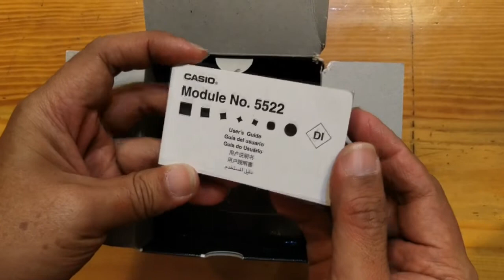Unboxing GShock ROG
Mau tau kayak apa sih jam GShock edisi ROG yang limited itu?